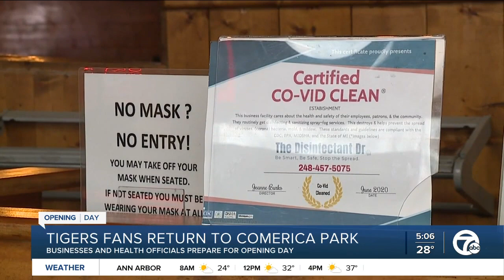Business, health officials prepare for Opening Day 2021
Businesses and health officials are preparing for the first Tigers game in front of fans since September 2019.